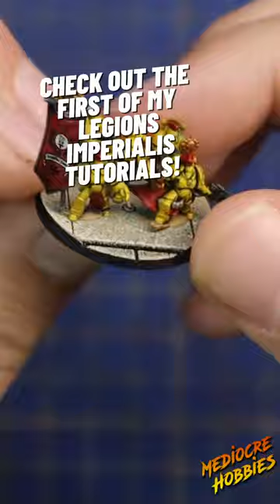Speed Paint your Legions Imperialis infantry(plus bases!) in a single day!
It's finally time to paint some tiny space marines. @officialwarhammer  sent me a rather epic package of Legions Imperialis goodies to paint up for you guys and of course I choose the best Legion, Imperial Fists.

Weathering powder :
My favourite paint racks!

Wet Palettes!